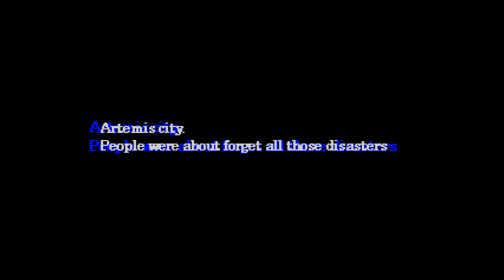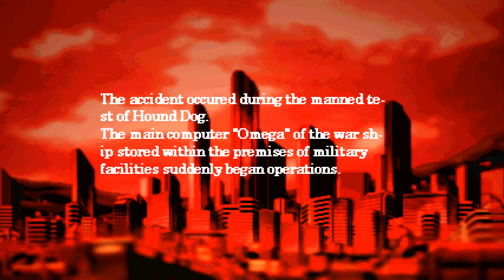epsxe Mad Stalker Full Metal Force